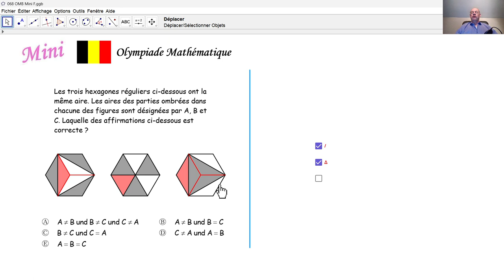Olympiade Mathématique 2024 mini 068